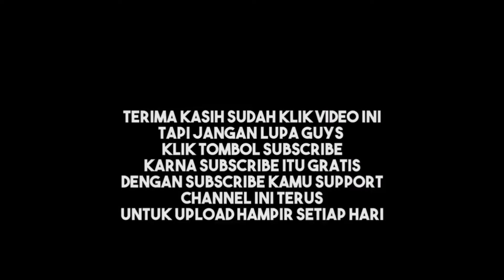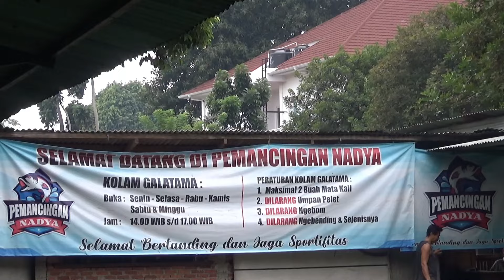UMPAN MURAH IKAN MAS PALING SAT SET !! RACIKAN UMPAN SIMPEL IKAN MAS KHUSUS LOMBA DAN HARIAN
Umpan murah ikan mas paling sat set, Racikan umpan simpel ikan mas khusus lomba dan harian paling mudah di dapat.
Umpan Pancing Bajing Ireng adalah umpan yang terbuat dari salmon, kerapu,gindara,rajungan dan udang dengan kualitas premium, sehingga tidak diragukan lagi kualitasnya. Umpan dasar untuk memancing segala jenis ikan air tawar, bisa langsung siap pakai atau dijadikan bahan campuran umpan lain sesuai keinginan.

Bahan campuran:

- Kinoy (disesuaikan dengan tekstur umpan)
- Keroto secukupnya

Lokasi : Pamulang ( Tangsel )
Bisa juga beli di shopee : 👇👇👇

Salam sehat,
Angler Boncos
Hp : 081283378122